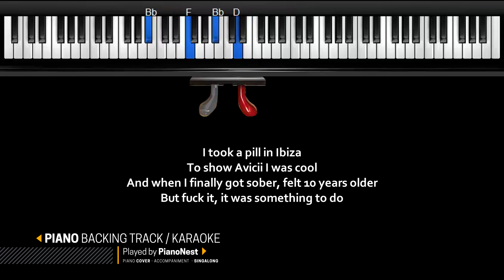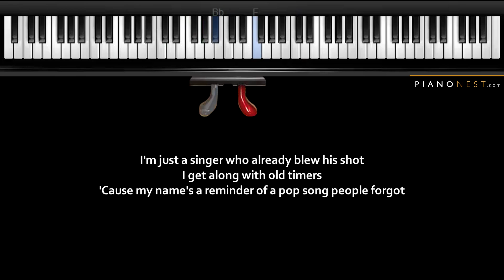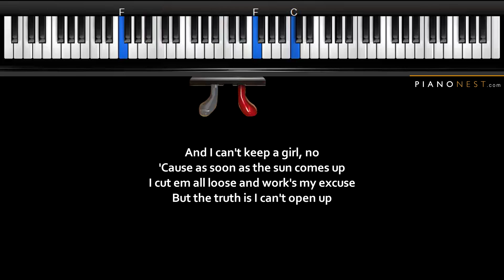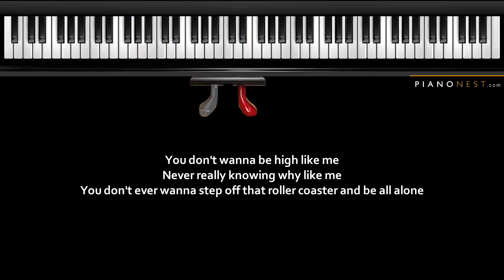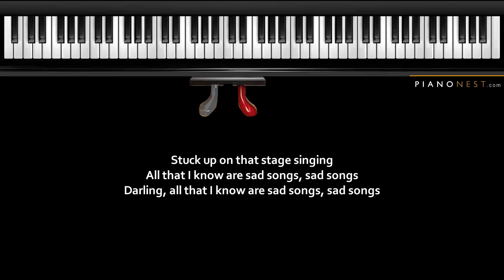Mike Posner - I Took A Pill In Ibiza - Piano Karaoke / Sing Along / Cover with Lyrics